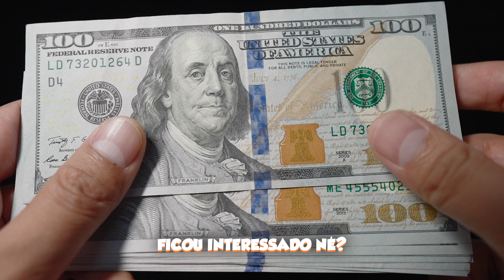EU QUERO MORAR NESSE VÍDEO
🟠 Kwai: @cortesdafirma

Corte retirado do Podcast:
VICTOR SARRO E RENATO ALBANI (COMEDIANTES) - PODIHHCAST #382

Host:
Dihh Lopes
Luciano Guima

Convidados:
Renato Albani
Victor Sarro